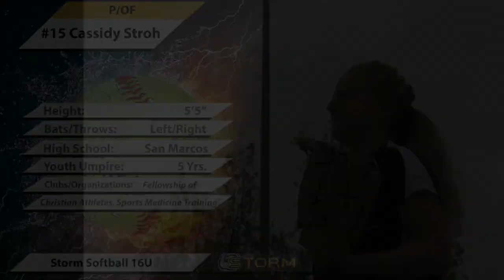#15 Cassidy Stroh P/OF - San Marcos, CA - Class of 2018